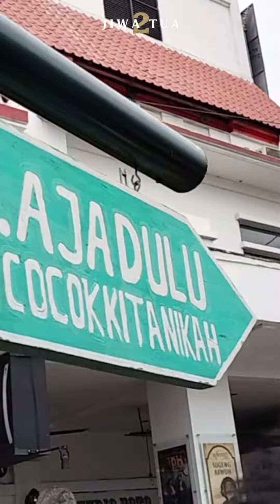Menjelajahi Malioboro dengan Becak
Malioboro adalah sebuah jalan utama yang terletak di pusat kota Yogyakarta, Indonesia. Jalan ini dikenal sebagai pusat keramaian dan pusat perbelanjaan di Yogyakarta, serta merupakan salah satu destinasi wisata terkenal di Indonesia.

Malioboro memiliki sejarah yang panjang dan menjadi saksi dari perubahan dan perkembangan kota Yogyakarta. Jalan ini dinamai sesuai dengan nama Gubernur Jenderal Hindia Belanda pada abad ke-19, yaitu Baron Hendrikus Albertus van der Wijck yang berasal dari daerah Maliboro di Jawa Tengah. Sebelumnya, jalan ini dikenal sebagai Jalan Malioboro dan kemudian berganti nama menjadi Jalan Ahmad Yani sebelum akhirnya kembali menjadi Jalan Malioboro.

Malioboro memiliki berbagai macam toko dan pedagang kaki lima yang menjual berbagai jenis barang, mulai dari kerajinan tangan, batik, souvenir, hingga makanan khas Yogyakarta. Selain itu, Malioboro juga memiliki berbagai macam penginapan, mulai dari hotel berbintang hingga losmen, yang cocok untuk wisatawan yang ingin menginap di pusat kota Yogyakarta.

Malioboro juga memiliki beberapa landmark atau tempat ikonik yang menjadi ciri khas dari jalan ini, seperti Tugu Yogyakarta, Pasar Beringharjo, dan Stasiun Tugu Yogyakarta. Wisatawan yang berkunjung ke Malioboro juga dapat menikmati suasana malam yang ramai dan meriah, dengan berbagai macam pertunjukan seni, tarian, dan musik jalanan yang sering dilakukan di jalan ini.

Malioboro juga merupakan pintu gerbang untuk menuju berbagai macam objek wisata populer di Yogyakarta, seperti Keraton Yogyakarta, Taman Sari, dan Candi Prambanan. Oleh karena itu, Malioboro menjadi pusat transportasi yang penting di Yogyakarta, dengan tersedianya berbagai macam moda transportasi seperti angkutan kota, becak, dan taksi.